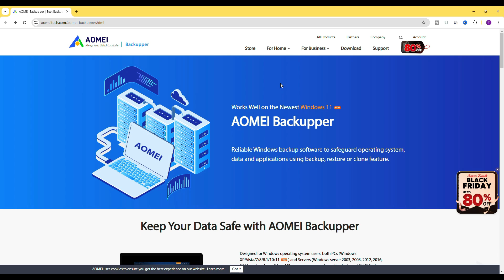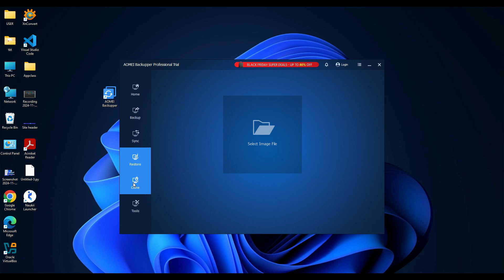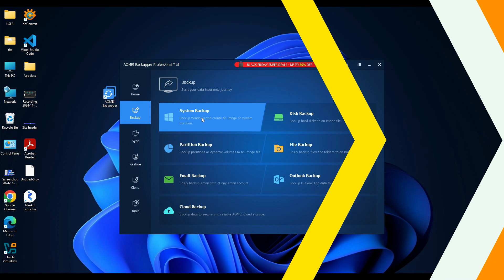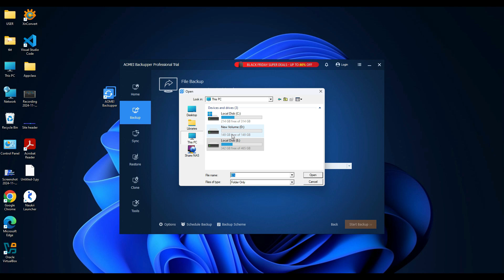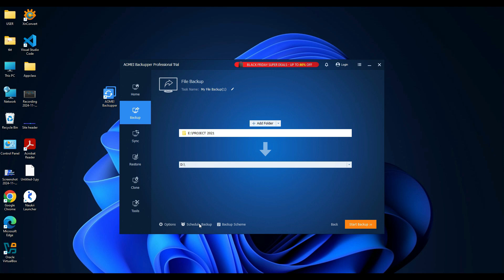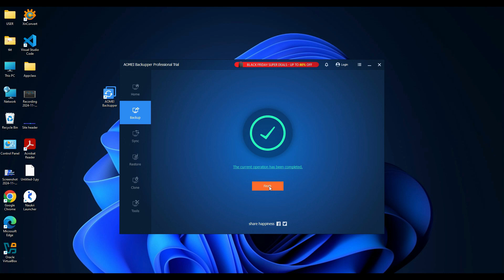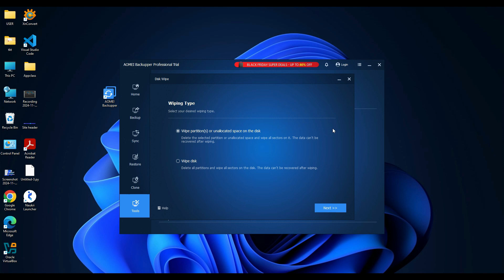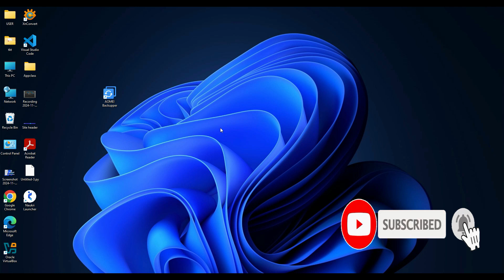Aomei Backupper Review: Best Backup & Cloning software for Windows Users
Looking for a reliable way to safeguard your important files, system, or entire hard drive? In this video, I’ll walk you through Aomei Backupper, a beginner-friendly and powerful Windows backup software that offers features like:
1. System Backup
2. File Backup
3. Disk Backup
4. System Cloning
5. Disk Cloning
Whether you want to protect your data, prepare for a system crash, or clone your drive for upgrades, this tool has you covered! I’ll guide you step-by-step through downloading, installing, and exploring the features of Aomei Backupper. You’ll also learn about the free version and the paid options like Pro-Yearly, Pro-Lifetime, and Family-Lifetime plans.